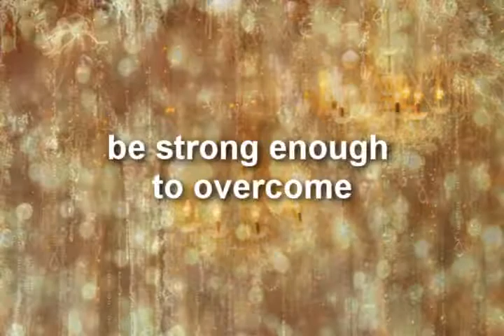THE LORD OF ILLUSION book video